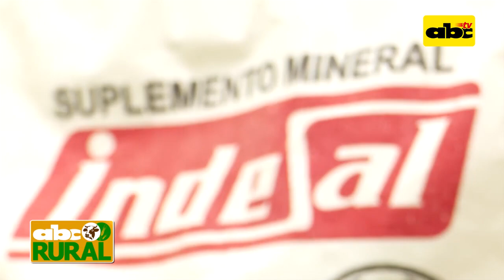ABC Rural Programa 16: Bertilda Bordaberry, pequeña productora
En esta edición de ABC Rural, Bertilda Bordaberry, una pequeña productora diversificada en el distrito de Los Cedrales, Alto Paraná nos contará sobre la labor que realiza.